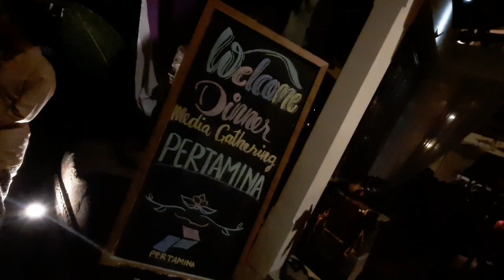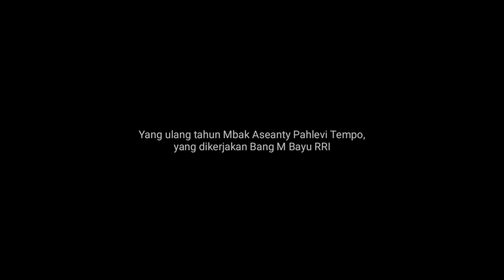BUDAK-BUDAK PONTIANAK TAK BERKEDIP DIGOYANG ARTIS || Vlog #1| Media Gathering Pertamina Borneo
Video ini merupakan dokumentasi perjalanan Media Gathering Pertamina Borneo, 8-9 November 2019. Namun, baru sempat diedit dan upload saat ini, karena kebanyakan liputan. Hehe

Video bagian satu ini hanya untuk suka-suka dan sebagai kenangan. Tanpa maksud lain. Simak terus video perjalanan atau vlog selanjutnya dengan meng-klik